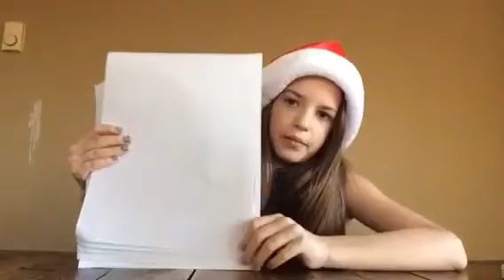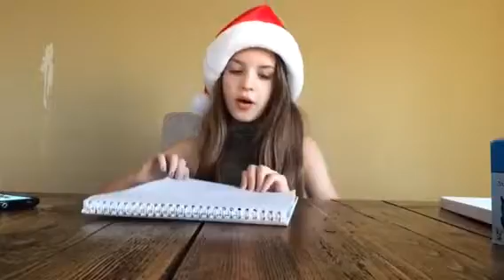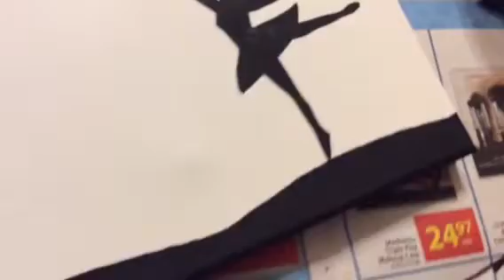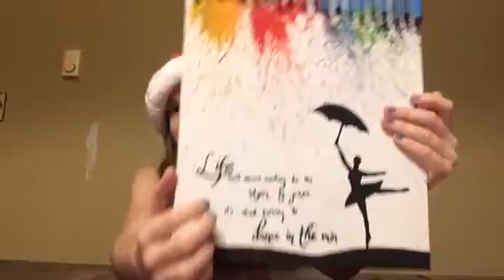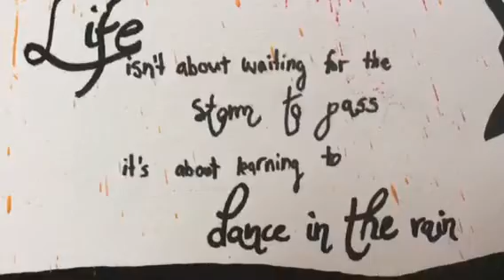Easy & Amazing DIY Panting